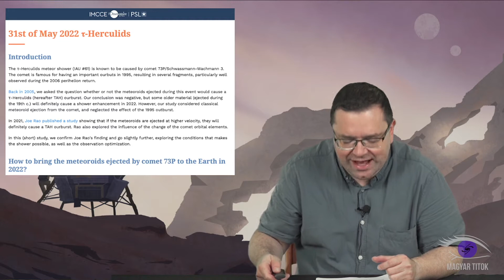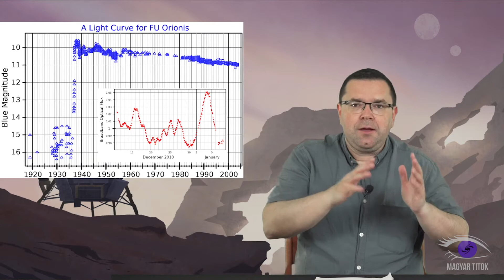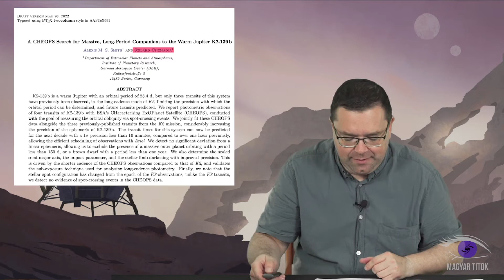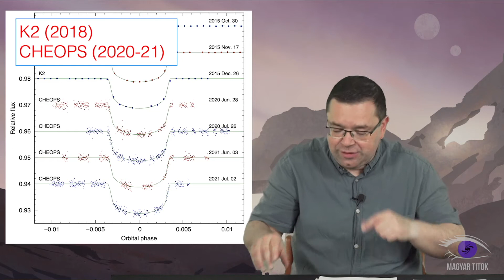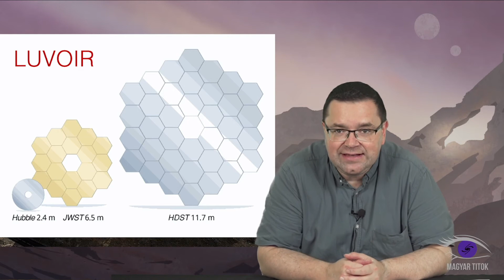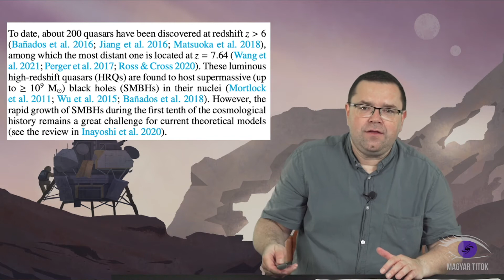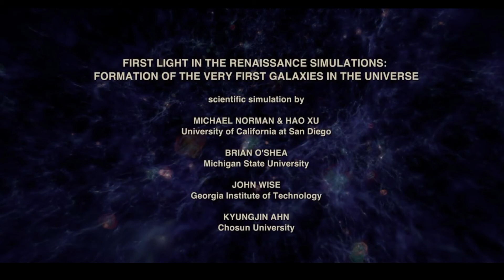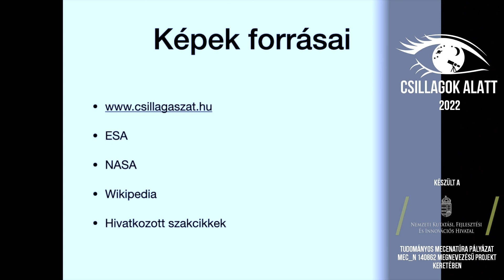Magyar Titok 4. adás - Csillagok Alatt 2022 (május 30.)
A Magyar Titok egy néhány heti rendszerességgel megjelenő csillagászati és űrkutatási hírműsor, melyben Dr. Kiss László akadémikus csillagász gyűjti össze számunkra az elmúlt hetek magyar (és a sajtóba jellemzően nem bekerülő) eredményeit, és magyarázza el azokat közérthető módon. A tartalom cím szavakban:

00:01:43   Meteorkitörés lehetősége és texasi expedíció
00:05:55   FU Ori az Európai Déli Obszervatórium VLT interferométerével
00:12:37   Cheops-K2 fedési exobolygó vizsgálata
00:18:23   Lakható bolygók az e Eridani körül?
00:26:09   Majdnem távolságrekorder kvazár rádiós mérései
00:30:25   Szupernagy tömegű fekete lyukak kialakulása az univerzum első egymilliárd évében

Készült az NKFIH Mecenatúra-programjának támogatásával (MEC_N_140862).